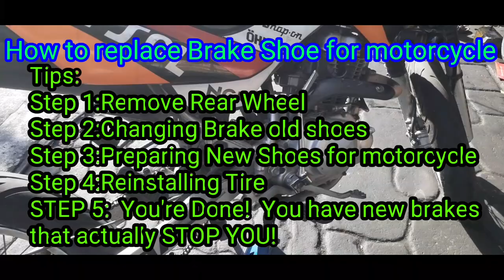BRAKE SHOE SIRA! PINALITAN NG BRAND NEW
BRAKE SHOE SIRA! PINALITAN NG BRAND NEW PARA SA MOTORSIKLO   brake shoe price
3222 b 2108 brake shoe
3222-d-2656 brake shoe
4311 e brake shoe
350z e brake shoes